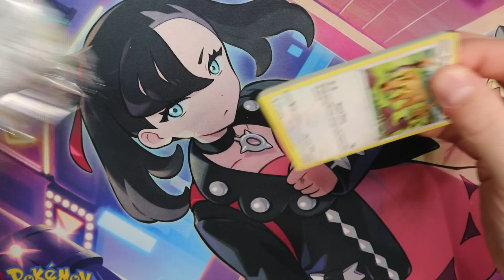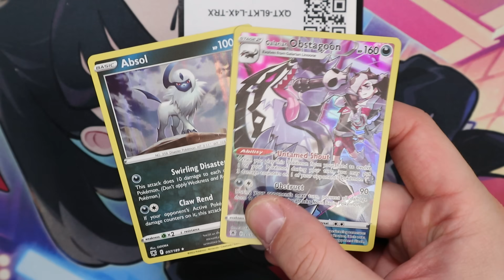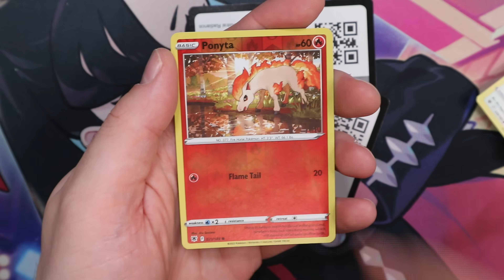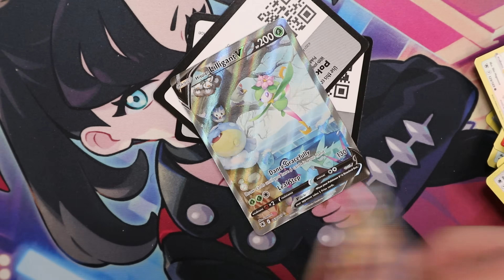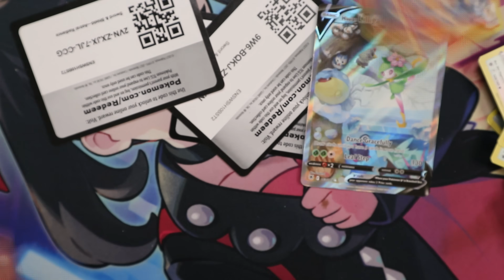ALT ARTIN METSÄSTYS ON OHI!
Metsästetään alt arttia Normalin boostereista.. ehkä jopa viimeistä kertaa..

Käy kurkkaamassa muut Eliittinelikosta!

KIITOS JÄSENILLE💚
Aarne Ilmoniemi
Tanskuu
Papsy84
Miko Räissänen
Carla R
GengarMoon
Elias
Pasparduu
Meritähti 16
=MKM=
Jonsson84
Sadistic Carrot
Henry_yt
Korppi
Sini
ShinePright89
93sonje
Marsvin
Mestari Foxy
Mutkailija
Tomppa
Bulibasaur
Kukkahattutäti